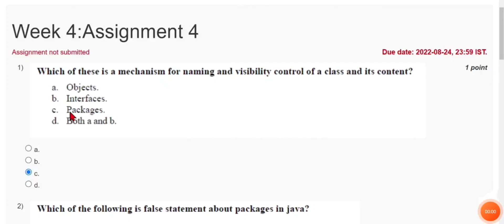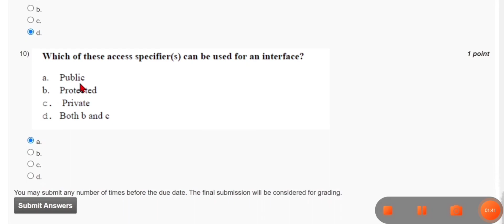💥NPTEL Programming In Java WEEK 4 Quiz Assignment Solutions | Swayam July 2022 | IIT Kharagpur💥💥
COURSE- Programming In Java
ORGANIZATON- IIT
PLATFORM- SWAYAM

In this video, you can solutions for assignment 4 - Programming In Java.